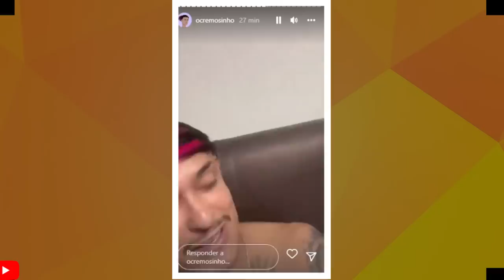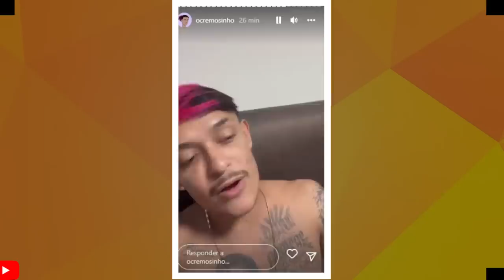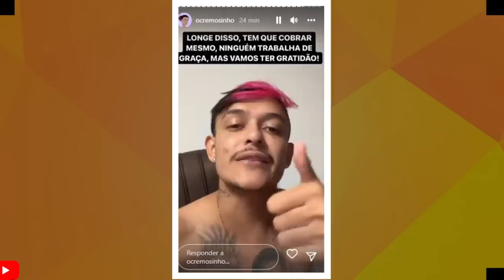LAMENTAVEL: CREMOSINHO SE REVOLTA APOS CANTORES LHE ABANDONAR